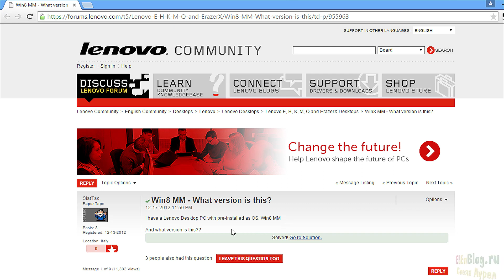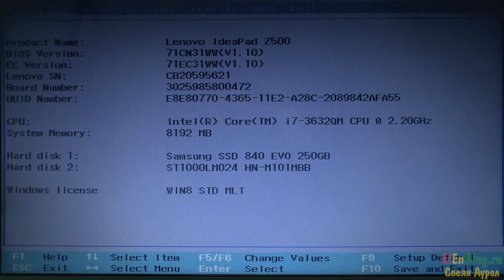Установка ssd в ноутбук Lenovo Z500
В видео показан процесс установки SSD диска SAMSUNG в ноутбук Lenovo Z500. Я хочу установить и SSD диск и оставить старый HDD. Так как в ноутбуке место только под  один жёсткий диск, то для того, чтобы установить SSD и HDD, придётся вместо CD-ROM установить карман, в котором будет  установлен SSD или HDD. Установка SSD в ноутбук не сложное занятие, но требует аккуратности.

Установка SSD samsung в ноутбук Lenovo Z500.